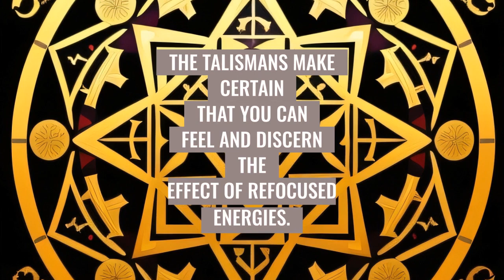Ritual Focusing Talismans - PsychicUnderLord on Etsy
Learn more about your destiny with divining ritual and attunements.